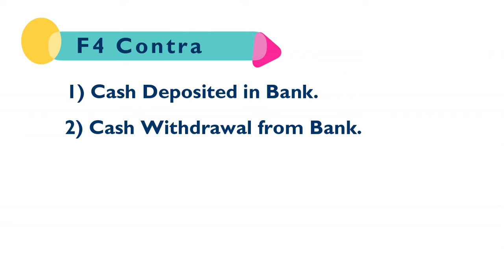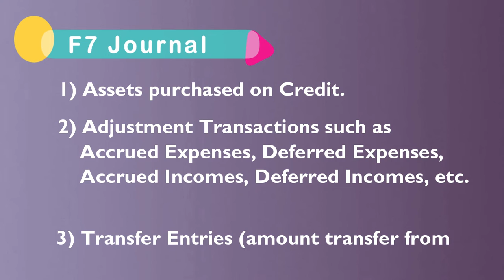Tally.ERP 9 - Voucher Types and Transactions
There are 7 types of vouchers in Tally to enter the transaction. Get to know which voucher to use to make an entry of the transaction.